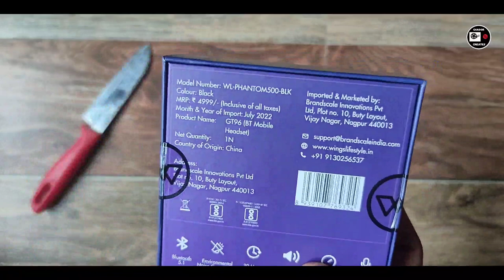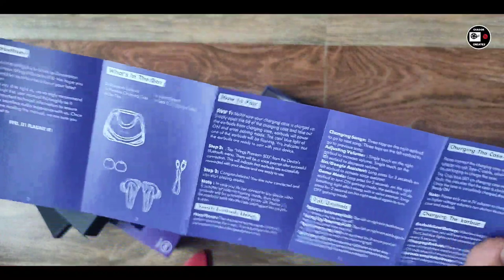UNBOXING OF GAMING EARPHONE (WINGS PHANTOM 500 @ Nu./ Rs.799)